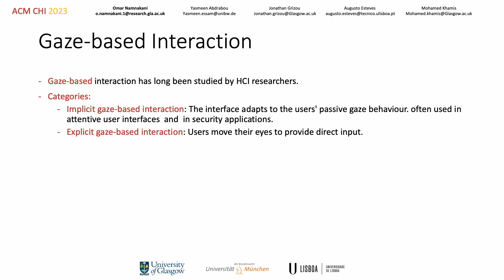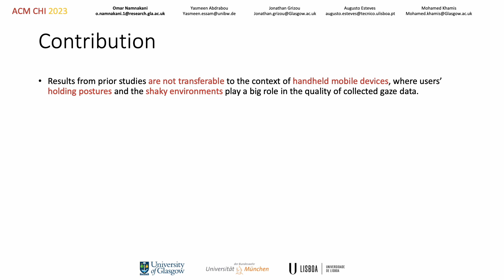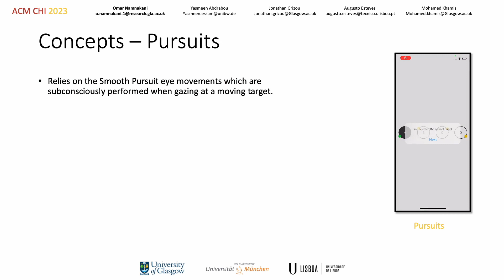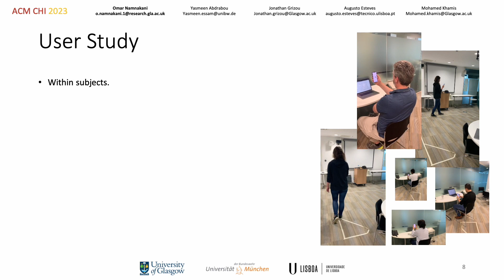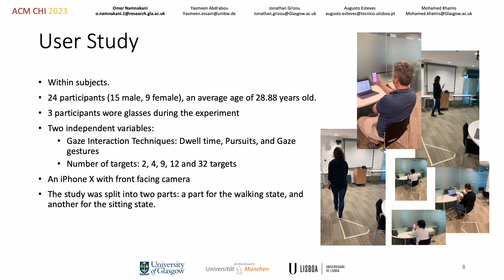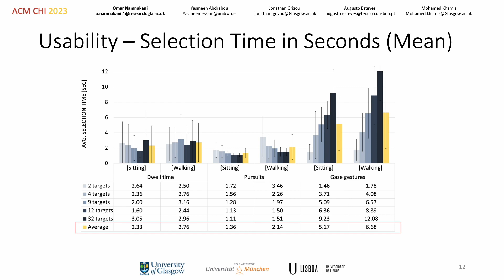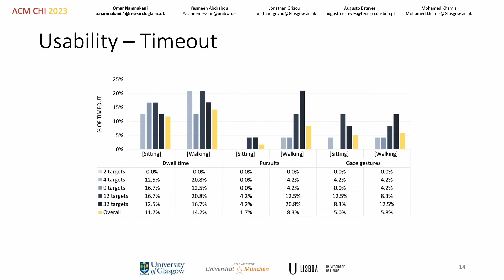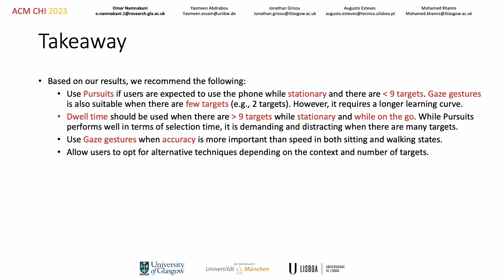Comparing Dwell time, Pursuits and Gaze Gestures for Gaze Interaction on Handheld Mobile Devices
Omar Namnakani, Yasmeen Abdrabou, Jonathan Grizou, Augusto Esteves, Mohamed Khamis

Session: Eyes, Wrists, Touch, and Feet

Gaze is promising for hands-free interaction on mobile devices. However, it is not clear how gaze interaction methods compare to each other in mobile settings. This paper presents the first experiment in a mobile setting that compares three of the most commonly used gaze interaction methods: Dwell time, Pursuits, and Gaze gestures. In our study, 24 participants selected one of 2, 4, 9, 12 and 32 targets via gaze while sitting and while walking. Results show that input using Pursuits is faster than Dwell time and Gaze gestures especially when there are many targets. Users prefer Pursuits when stationary, but prefer Dwell time when walking. While selection using Gaze gestures is more demanding and slower when there are many targets, it is suitable for contexts where accuracy is more important than speed. We conclude with guidelines for the design of gaze interaction on handheld mobile devices.